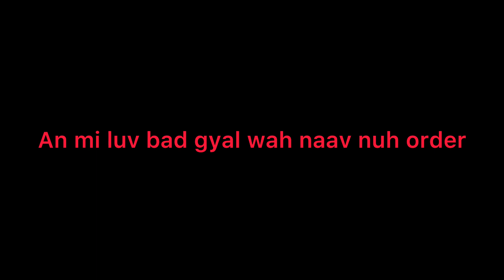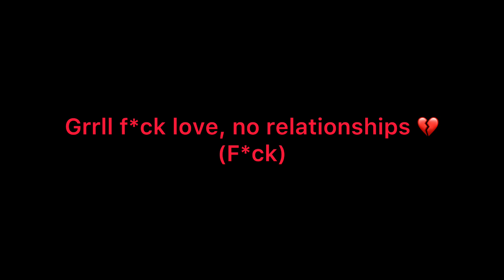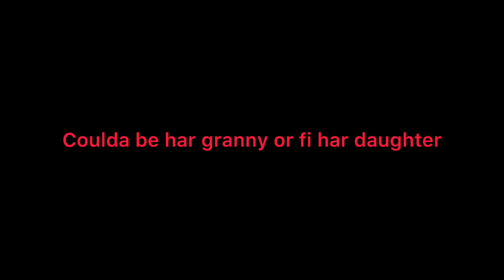Haze - Charge Up (lyrics)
Lyrics video of "Charge Up" by @hazestate ft AnjuBlaxx